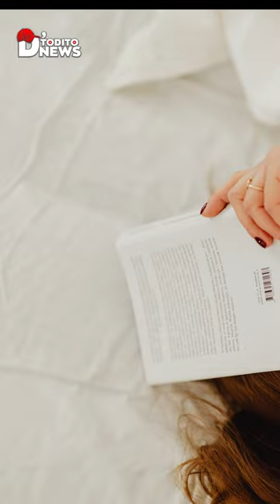🍎La Hermosa CHICA DORMIA Todas la Noches con su PERRO Hasta que Decubrió Algo ATERRADOR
Esta hermosa chica  solía dormir Todas las Noches con su PERRO Hasta que Descubrió esto!!!.
Después de unos meses, se enfrentó a una revelación inquietante. Mariana, una persona amable con una devoción por los animales, decidió adoptar a un cachorro joven de pastor alemán que había sido abandonado unos meses atrás. Este canino, de aspecto encantador y en búsqueda desesperada de un hogar, conquistó de inmediato el corazón de Mariana, quien optó por llevarlo a casa ese mismo día.  de inmediato ella le puso por nombre ZAGAL, La llegada de este adorable perro iluminó a toda la familia, pero en la primera noche,  Mariana notó un comportamiento peculiar de su nuevo compañero ZAGAL